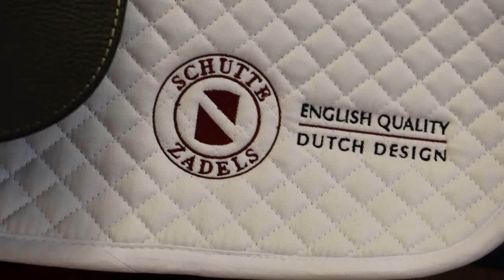Maakt je schutte zadel flexibel met het TreeClix systeem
Het is nu ook mogelijk de Schuttezadels aan te passen met het TreeClix systeem. Hiermee kun je het Schuttezadel smaller maken dan de oorsprong. Er bestaan 7 varianten van 5mm tot 35mm. Ideaal voor bijvoorbeeld een jong paard die nog in de groei zit.